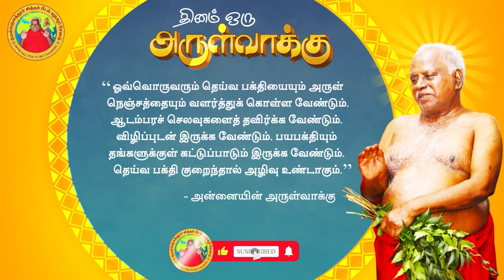13-05-2021 | தினம் ஒரு அருள்வாக்கு